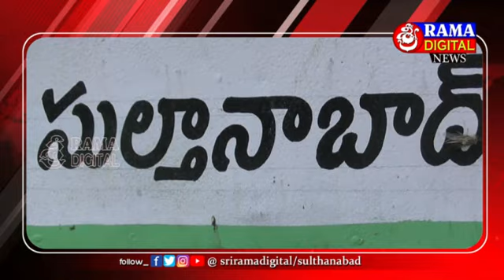20March2023 || Siti News